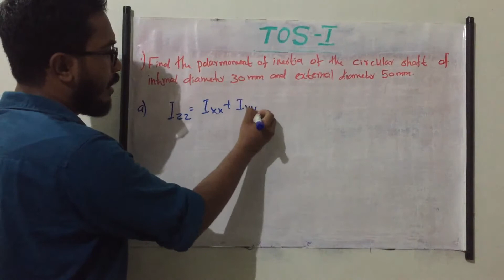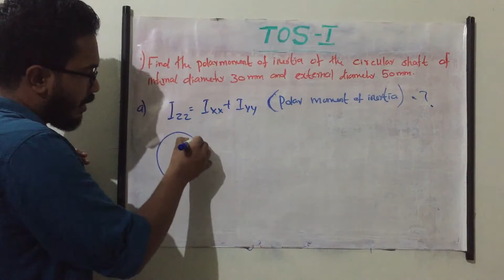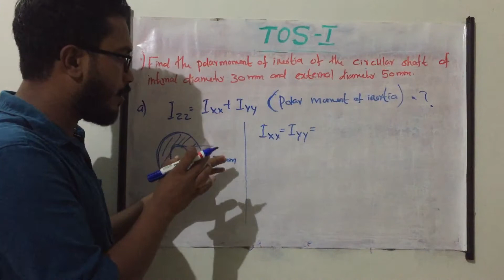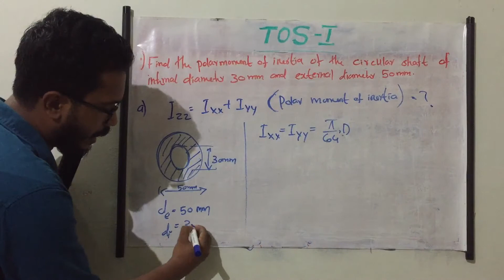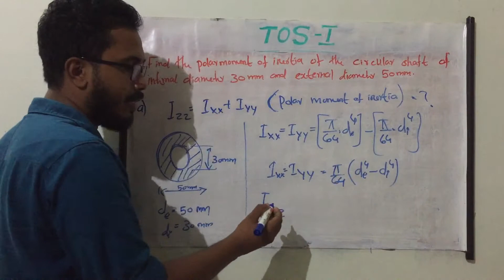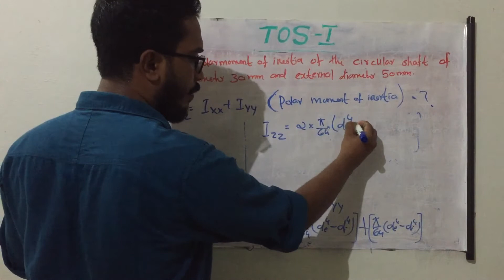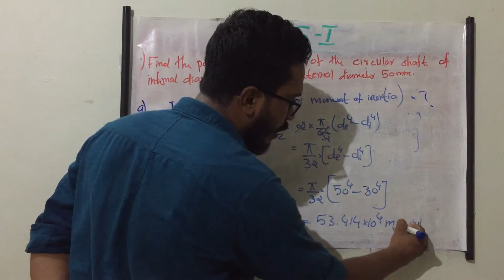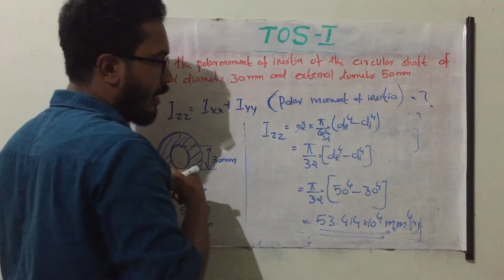MOMENT OF INERTIA - HOLLOW CIRCULAR SECTION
Theory of Structures-I (PART-29)
Kerala polytechnic & Engg
Malayalam version